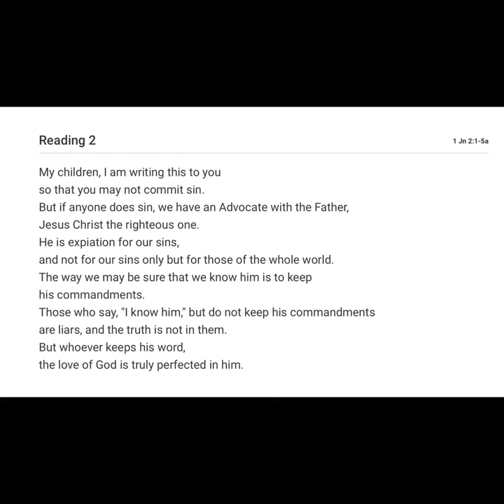Second Reading from Third Sunday of Easter (Year B)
Lector: Cuc Crystal Nguyen

Reading 2
1 Jn 2:1-5a

My children, I am writing this to you
so that you may not commit sin.
But if anyone does sin, we have an Advocate with the Father,
Jesus Christ the righteous one.
He is expiation for our sins,
and not for our sins only but for those of the whole world.
The way we may be sure that we know him is to keep
his commandments.
Those who say, "I know him," but do not keep his commandments
are liars, and the truth is not in them.
But whoever keeps his word,
the love of God is truly perfected in him.